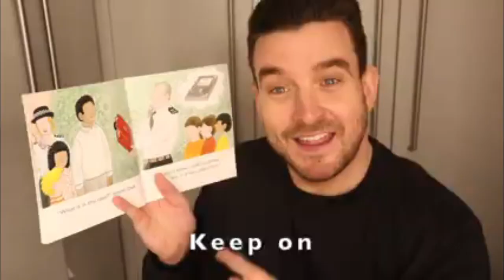The internet Teaching sensation Mr P